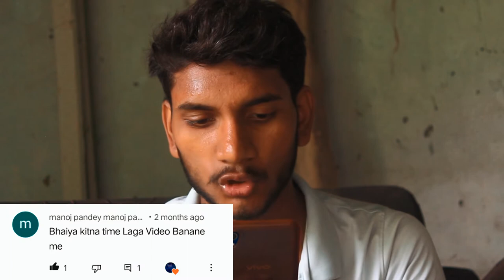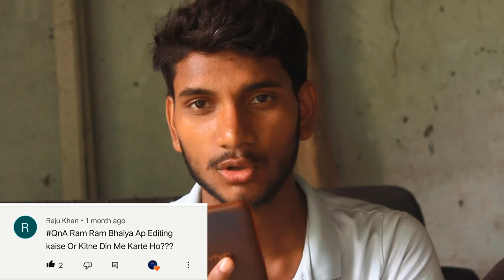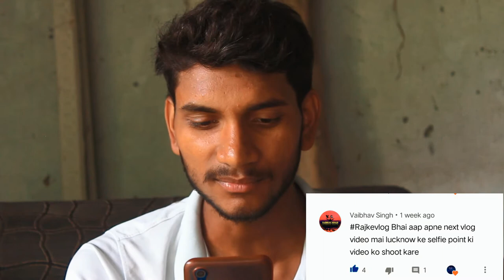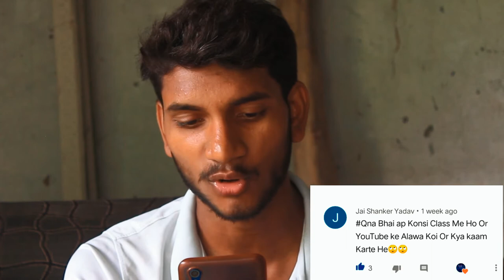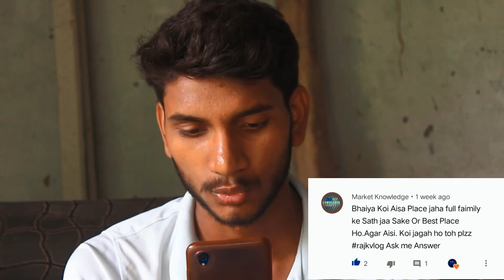QnA For The First Time |raj_k_vlog|Very Interesting Questions And Answer Best Video in QnA.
!!! Big Thankyou !!!

Hello Friends Aj Hum Apko Kuch Quastions Ke Answer Dunga Thank You Everyone My 100 Subscriber Pure Karne Ke Liye I Hope Ap Sabhi Video Ko
Enjoy Karte He So Agar Video Acchi Lage To Like Kar Dena Or Apke Paas Bhi Koi Question He Toh Ap Rajkvlog Se Karke Comment Kar Sakte He And
Ap Comment Karke Bataiyega Video Kaisa Laga.

  Lucknow Best Place Video

All Social Site's Availble

Ye Equpment Use Karta Hu Video Banane Me:-

CAMERA Cannon 200D:-_

CAMERA TRIPOD:-_____

VLOG GORILLA POD:-___

MOBILE CAMERA:-_____